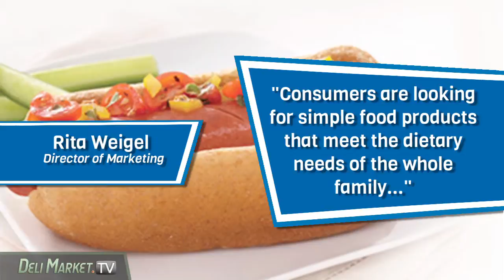DMTV : Pillars Fine Foods, Sartori